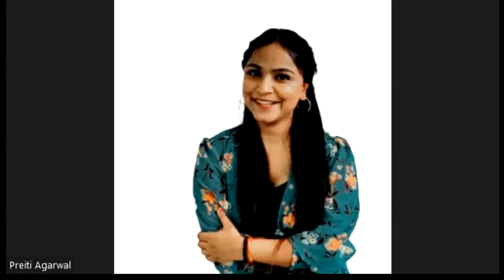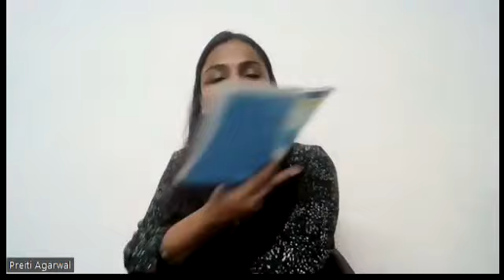SARA AKASH|| SEM 2|| CHAPTER 1 PART A|| HINDI ISC